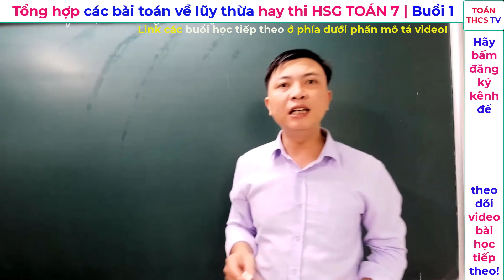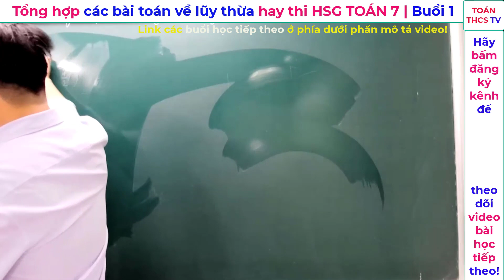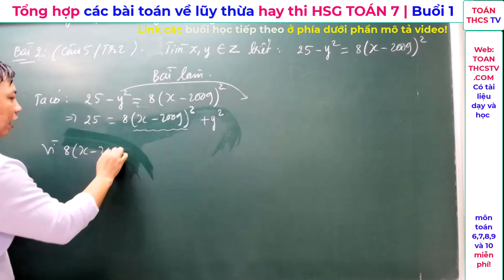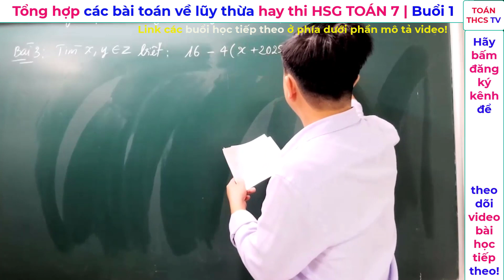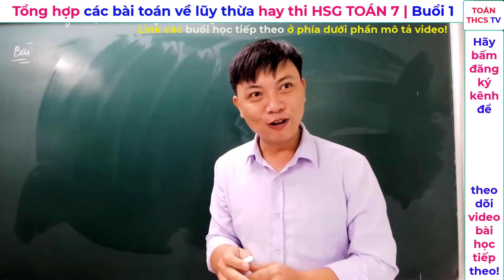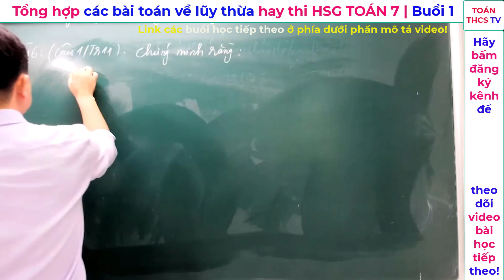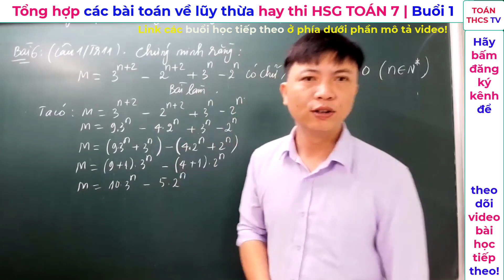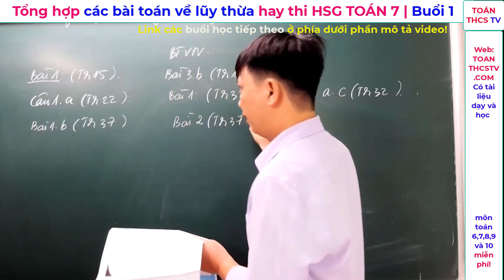Tổng hợp các bài toán về lũy thừa hay thi HSG toán 7| phần 1